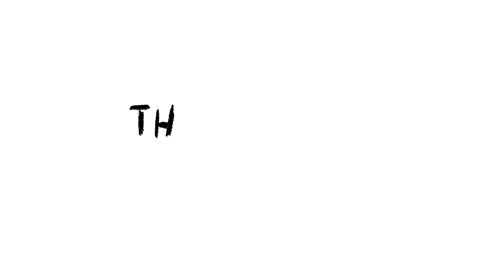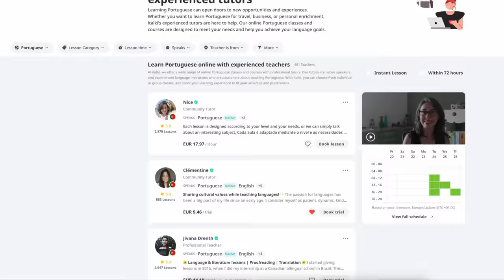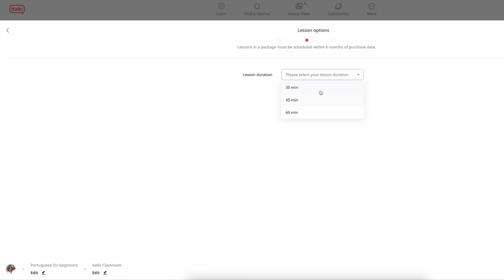Toddler Tries To Pick Up A Snake On Our Portugal Homestead.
Learn 150+ languages with quality native-speaking teachers on italki.

Huge thanks to italki (our new favourite way to learn Portuguese!) for sponsoring this episode!

In todays episode on our Portugal Homestead, Tara heads out leaving the boys all alone. Whilst Tara is out, John, Crusoe, and Sawyer dig up Johns precious lawn, build a path and chase a snake from the homestead.

We are John, Tara, Crusoe and Sawyer Newby. A family of explorers who've taken root in Northern Portugal where we are renovating an abandoned farm into our dream off-grid homestead.